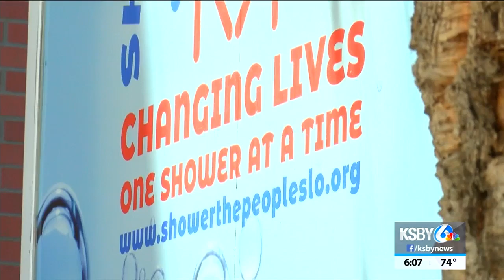People get free, hot showers through Shower the People SLO